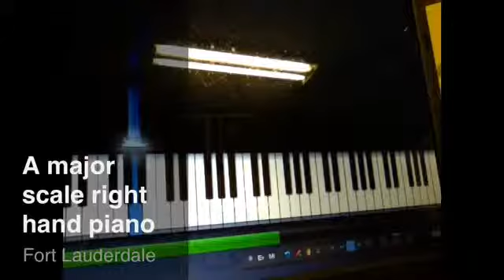A major scale piano right hand